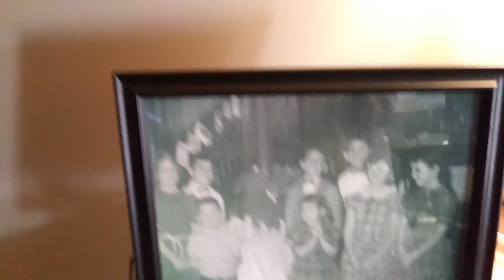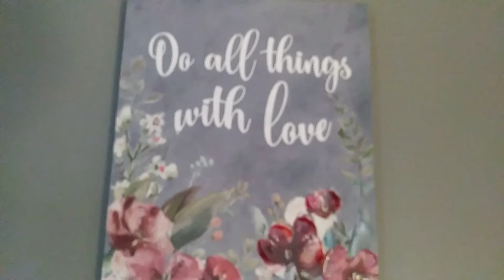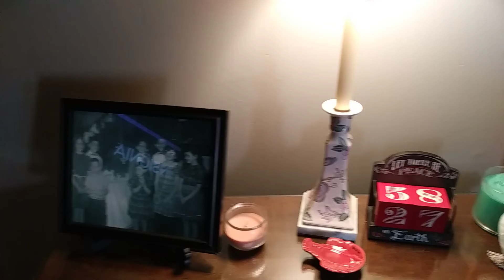A New Day Dawning in You ... (J.K.M.P.) Sung here by Tammy Kovatch ❤